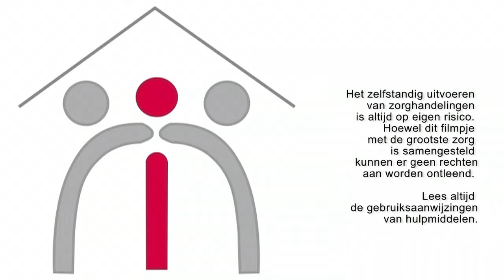Veel hulp bij gaan zitten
In dit filmpje wordt uitgelegd hoe je iemand die heel weinig kracht heeft in de benen kunt helpen met het gaan zitten in de stoel. Het is belangrijk  om als mantelzorger zelf een goede houding te hebben. Er wordt uitgelegd op welke wijze je als mantelzorger met hulpmiddelen het opstaan en gaan zitten op een goede manier kunt ondersteunen.Deze serie filmpjes zijn gemaakt in opdracht van S@men Beter Thuis.